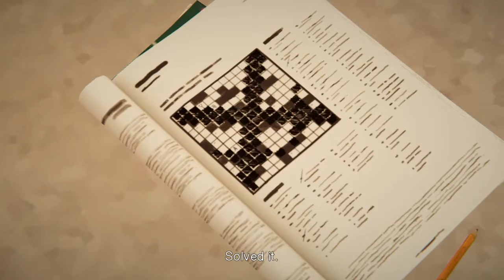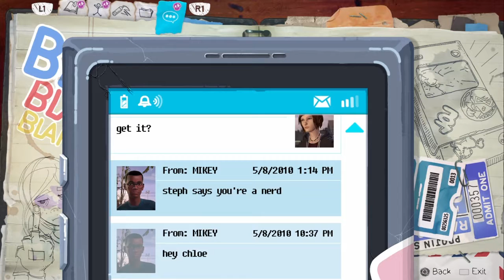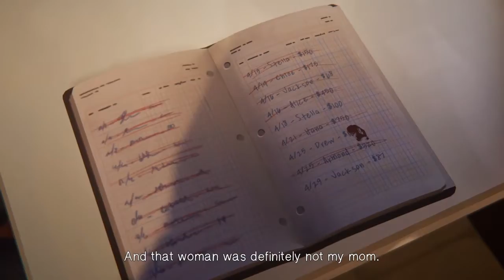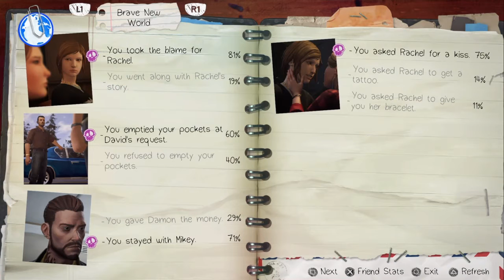Life is Strange Before the Storm Episode 2 Ending: Plot twist!